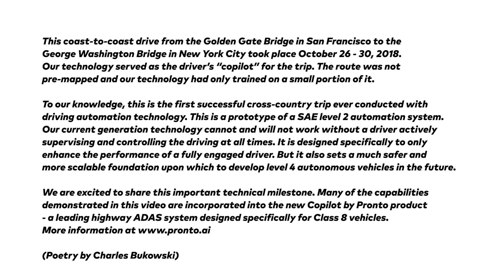anthony levandowski sanfrancisco new york in self driving car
Anthony Levandowski, the first man who made a self driving car that droves from San Francisco to New York by own.
Don't forget to listen at his words...